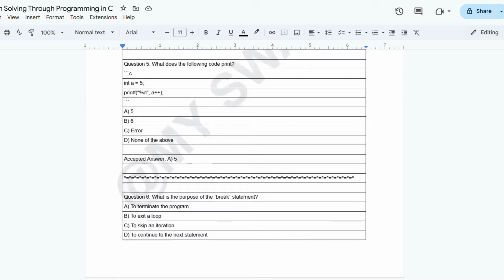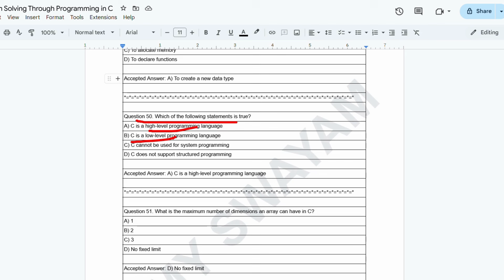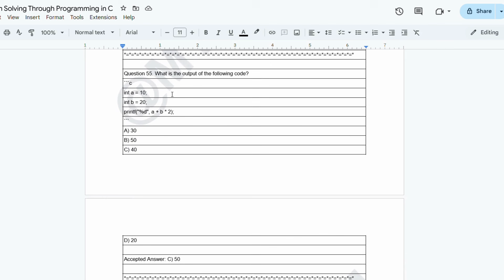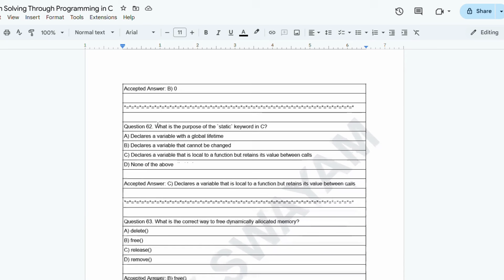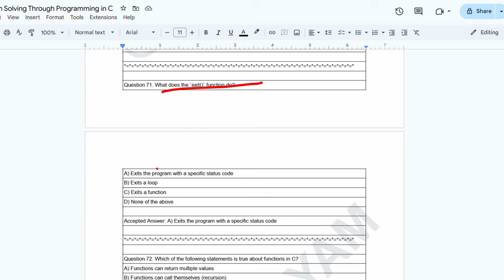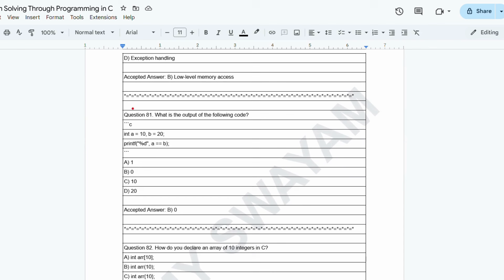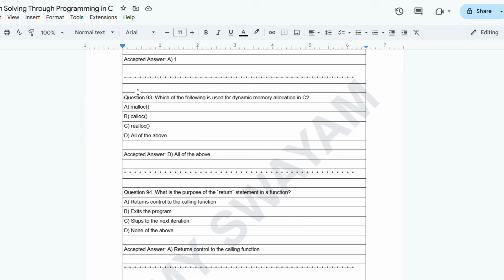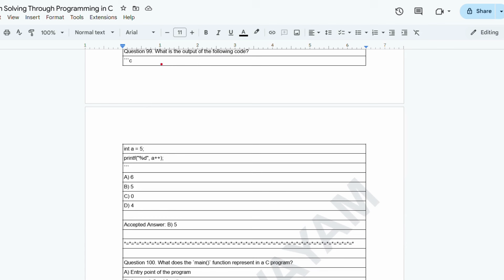Problem Solving Through Programming In C Part 2 | NPTEL Exam Series 2024 nptel2024